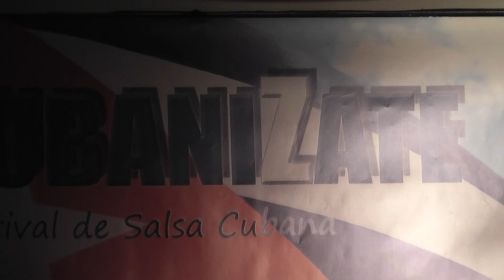Cubanizate Nürnberg 1 - Rueda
Los sheepos negros - Rueda de Casino aus Halle/S. - nehmen am Nürnberger Cuban-Salsa-Festival auch 2013 teil. Bereits bei Ankunft wird die erste Rueda auf dem Parkplatz getanzt,  später während der Parties natürlich noch mehr.